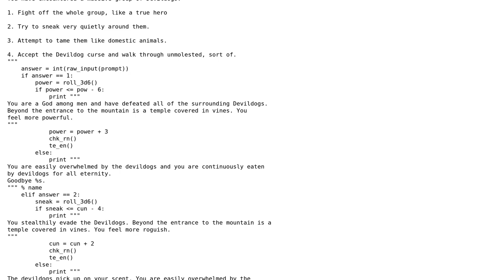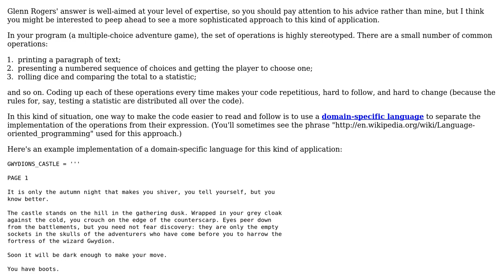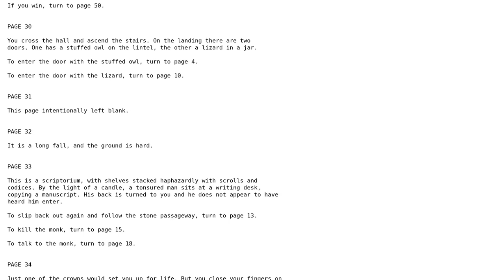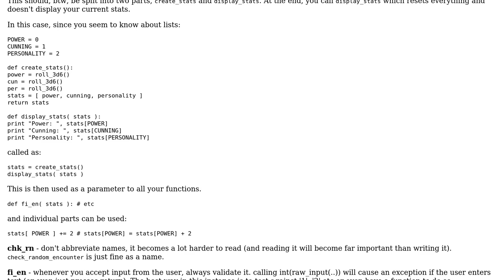Code Review: LPTHW extra credit game (2 Solutions!!)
Code Review: LPTHW extra credit game

With thanks & praise to God, and with thanks to the many people who have made this project possible! | Content (except music & images) licensed under CC BY-SA | Music | Images & others | With thanks to user lerugray user Glenn Rogers user Gareth Rees and the Stack Exchange Network Trademarks are property of their respective owners. You are responsible for your own actions.